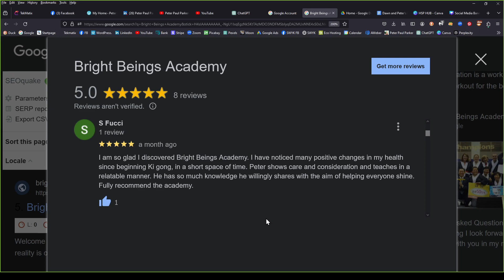"Transform Your Health with Qi Gong: Experience Remarkable Benefits in Just a Few Weeks!" 🌿✨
In this video, we delve into the incredible world of Qi Gong and its transformative effects on health and well-being. Are you ready to embark on a journey towards optimal vitality and balance?

Qi Gong, an ancient Chinese practice rooted in mindfulness and gentle movement, holds the power to revolutionize your health in just a few weeks. Whether you're seeking relief from stress, increased energy levels, or enhanced mental clarity, Qi Gong offers a holistic approach to wellness that addresses the body, mind, and spirit.

Join us as we explore the remarkable benefits of Qi Gong, including improved circulation, reduced tension, and a greater sense of inner peace. Through easy-to-follow exercises and breathing techniques, you'll learn how to tap into your body's natural healing abilities and unlock your full potential.

Don't miss out on this opportunity to experience the life-changing effects of Qi Gong. Start your journey towards vibrant health and vitality today!

Until next time, be well and keep shining!

For more on Qi Gong and how it can help you, go to the Bright Beings Academy by clicking the

Click this link for the Dream Method webinar.

This channel contains meditation. sound toning, sound healing, meditation music and mindfulness videos. Also live Ki Gong classes and more!

For more information on what we offer and on Ki Gong, sound healing, Meditation and relaxation please

For more information on music and other related health issues and information please go

To visit our social prescribing page on Connected Kingston please go

We are slowly building a community spirit in the Royal Borough of Kingston where we are holding Ki Gong and Armchair yoga classes for all. We specialise in elderly classes with Brighter Living charity.

The views and opinions expressed in this video do not necessarily reflect the official policies or positions of Peter Paul Parker The content and opinions contained in this video are not intended to malign any religion, ethnic group, organization, company or individual.

Peter Paul Parker makes no representations or warranties of any kind, express or implied, about the completeness, accuracy, reliability or suitability with respect to any content contained within the videos on Peter Paul Parkers video channel. Viewers should not rely on any information contained within this video channel, which includes all videos.

IN NO EVENT WILL PETER PAUL PARKER BE LIABLE TO YOU OR ANY THIRD PERSON FOR ANY INDIRECT, CONSEQUENTIAL, EXEMPLARY, INCIDENTAL, SPECIAL OR PUNITIVE DAMAGES, INCLUDING FOR ANY LOST PROFITS OR LOST DATA ARISING FROM YOUR VIEWING OF THIS VIDEO.